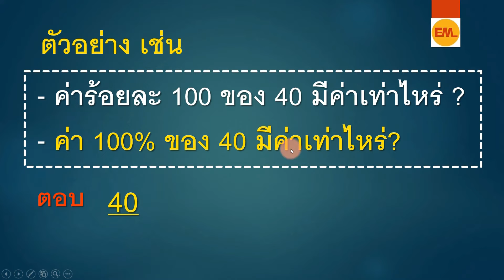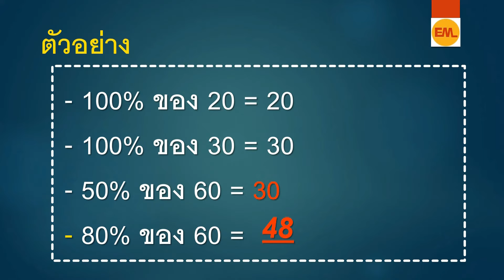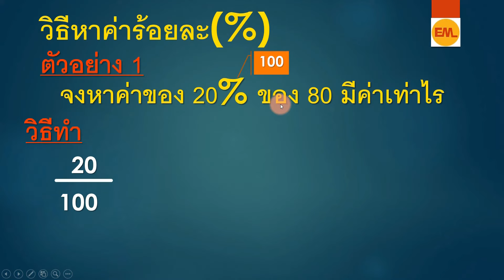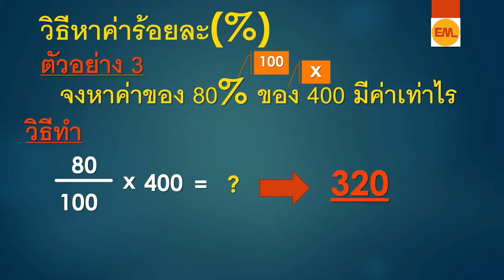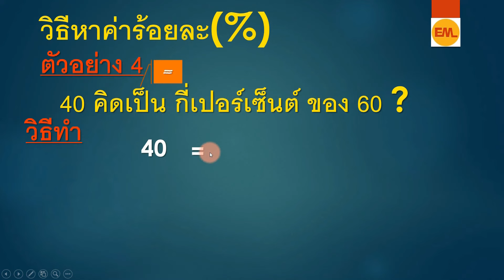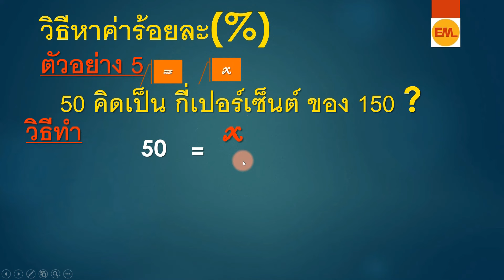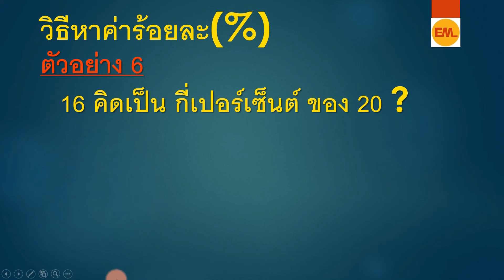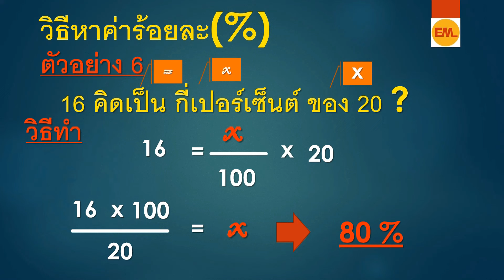หาค่าร้อยละ หรือเปอร์เซ็นต์ [Find the percentage or percentage] | expert math - สอนคณิตศาสตร์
📊✨ สอนการหาร้อยละ (เปอร์เซ็นต์) เข้าใจง่ายในไม่กี่นาที! ✨📢

อยากเข้าใจ ร้อยละ (เปอร์เซ็นต์) คืออะไร และคำนวณอย่างไร ใช่ไหม? 🤔 วิดีโอนี้จะพาคุณไปรู้จักกับหลักการคำนวณร้อยละแบบง่ายๆ เหมาะสำหรับนักเรียนหรือใครก็ตามที่ต้องการเรียนรู้พื้นฐานทางคณิตศาสตร์ 📚

📌 สิ่งที่คุณจะได้เรียนรู้:
✅ ความหมายของร้อยละ (เปอร์เซ็นต์)
✅ วิธีคำนวณร้อยละจากจำนวนที่กำหนด
✅ การหาค่าร้อยละในชีวิตประจำวัน เช่น ส่วนลด ราคาสินค้า และดอกเบี้ย
✅ เทคนิคคิดเลขเร็วเกี่ยวกับร้อยละ

เรียนรู้ไปพร้อมกัน แล้วคุณจะรู้ว่าการหาร้อยละ ไม่ยากอย่างที่คิด! 🎉